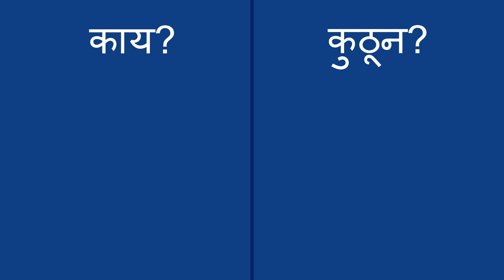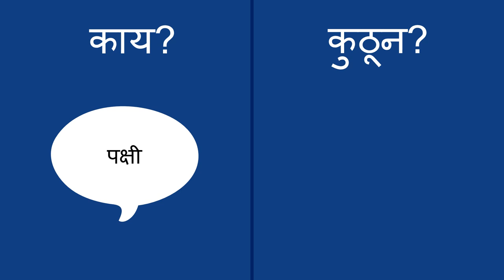आपल्या भोवतालचे ध्वनी ओळखणे - Identifying Sounds Around You (Marathi)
तुम्ही एखाद्या मुलाला ध्वनीमार्फत त्याचे जगाचे अन्वेषण करायला मदत करताना, त्यांच्याशी आवाज कसा ऐकू येतो आणि कुठून येतो ह्याच्या बद्दल बोलू शकता. त्याच्यानंतर तुम्ही त्यांना आवाज ऐकायला आणि शोधायला सांगू शकता. असे केल्याने मुलांमध्ये कुतूहल आणि अन्वेषण पण वाढते.

Marathi translation by Amruta Patwardhan and Anushree Marulkar. Narration by Kalyani Kulkarni.